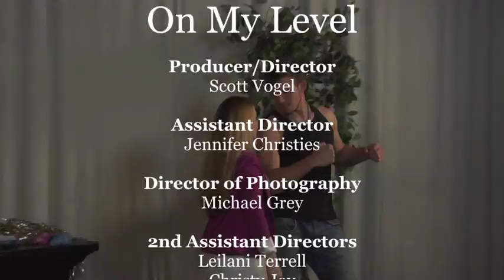End Credits Episode 9